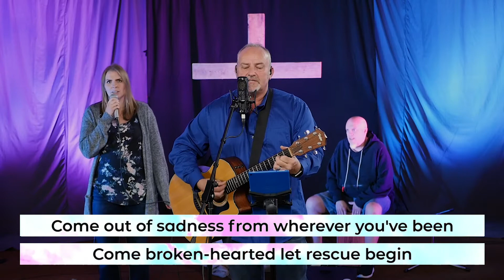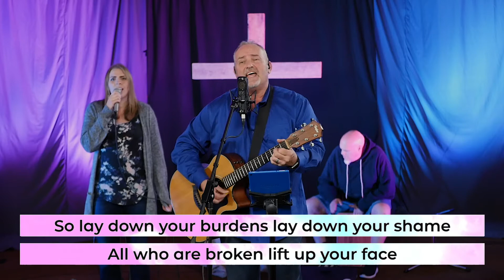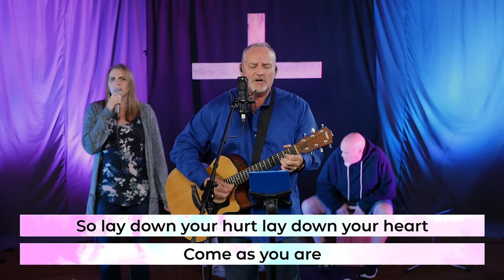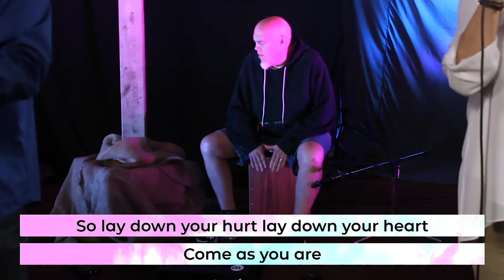Come as You Are (David Crowder) - Cedar Valley Worship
Come as you are - Key of A 135BPM 6/8

***Not intended for distribution. These are cover song recordings with all attribution given to the original author intended to provide an experience of musical worship at home to supplement online church services.